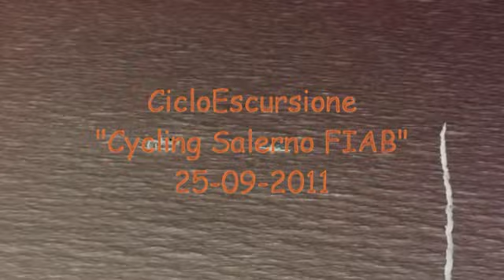CicloEscursione Cycling Salerno FIAB "Bici e Kayak in Costiera Amalfitana "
CicloEscursione organizzata da Cycling Salerno FIAB in data 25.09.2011 in bici fino al piccolo borgo di Erchie per poi continuare in canoa alla scoperta di segreti anfratti e spiagge della scolgiera.